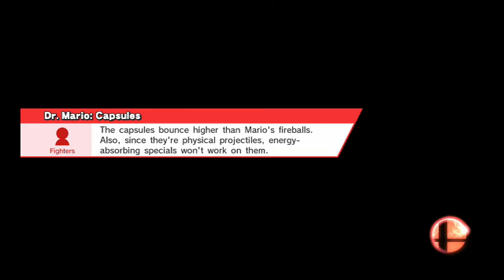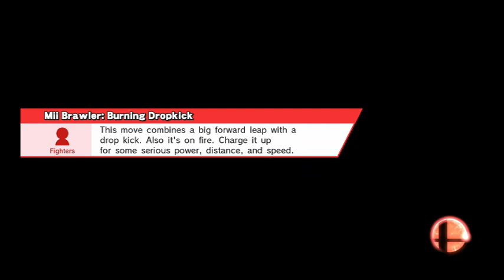Super Smash Bros. Wii U - Ep. 11 - Dr. Mario, FIGHT!